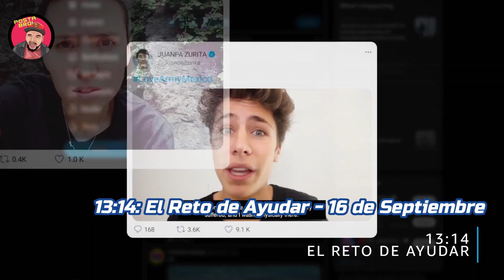Estrenos Amazon Prime Video Septiembre 2022 | POSTA BRO!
✅ Estos son los estrenos amazon prime Septiembre 2022 en Latinoamerica. Peliculas y series de Prime Video. Septiembre en Amazon Prime Video es un gran complemento de Netflix
Septiembre Estrenos de Amazon Prime Video 2022, les gusto el video?
👇😜 Si tenes CURIOSIDAD, ABRI 👇
✅Queres empezar en YOUTUBE? Haz este curso!

▶️ I N S T A G R A M Posta Bro